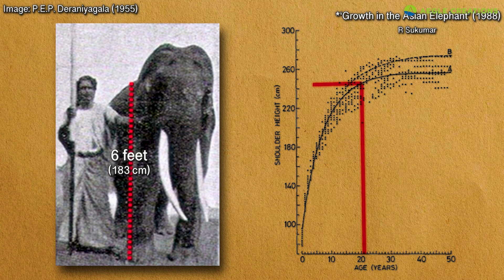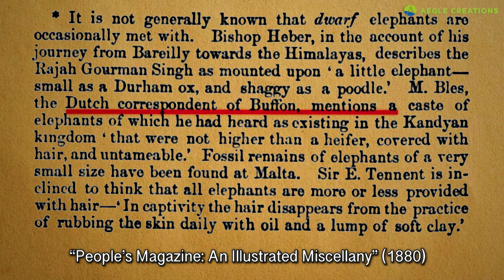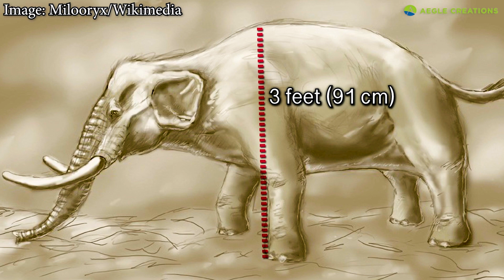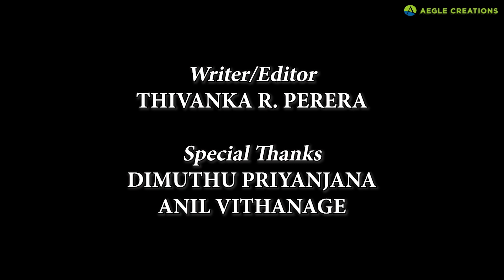Dwarf Elephants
Since colonial times, there have been reports of mysterious ‘dwarf elephants’ in Sri Lanka. However, only one official ‘dwarf elephant’ was officially recorded in the country. But did an elusive race of pygmy elephants live in the past?

Additional Images – Envato Elements

‘Paleoloxodon falconeri’ Skeleton Photo by James St. John / Wikimedia Commons